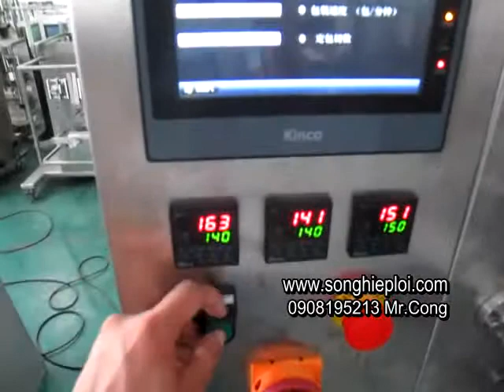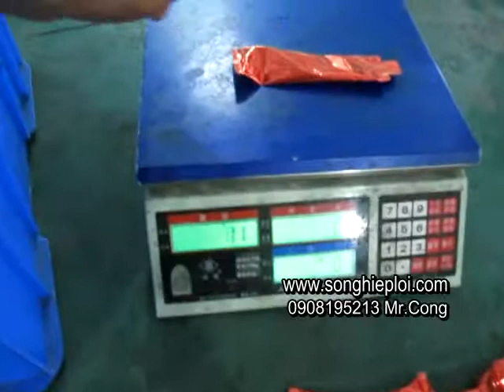May dong goi dd dang que 5 30ml co dinh hinh